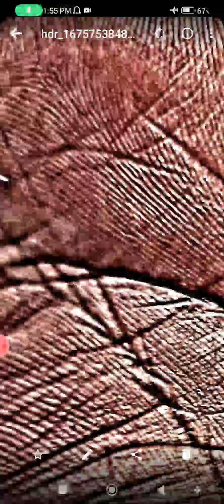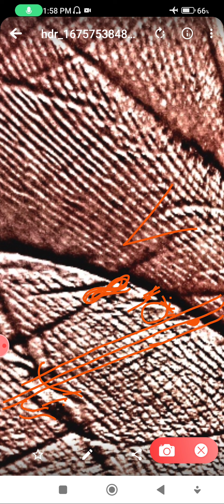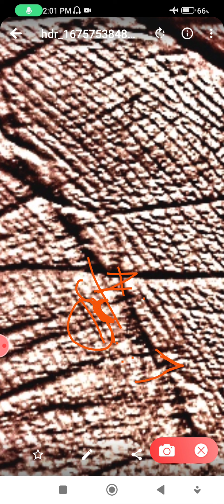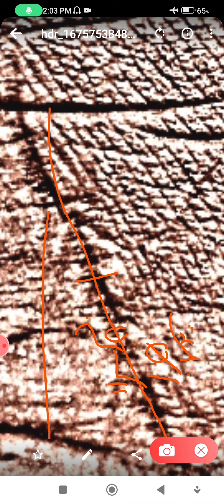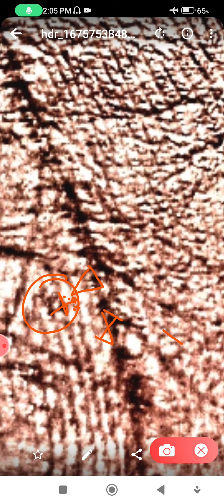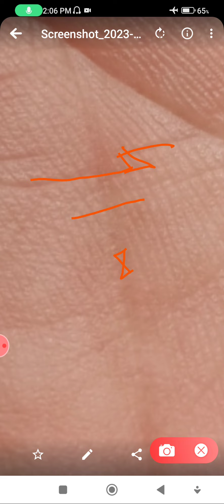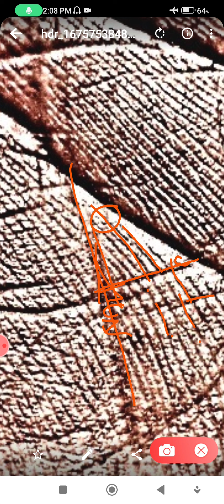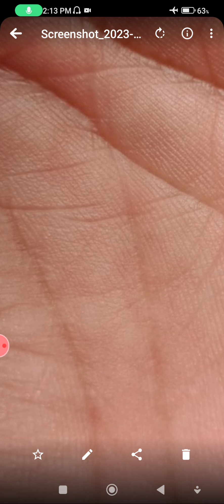कंस्ट्रक्शन का काम कर रहा हूँ पर काम मे सैटिस्फैक्शन नही मिल रहा साथ मे खेती भी कर सकता हूँ